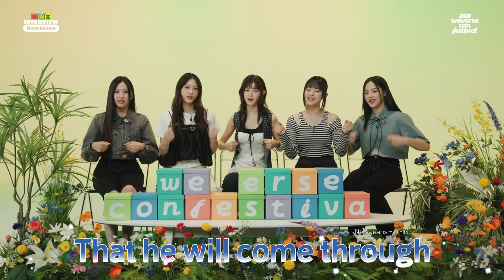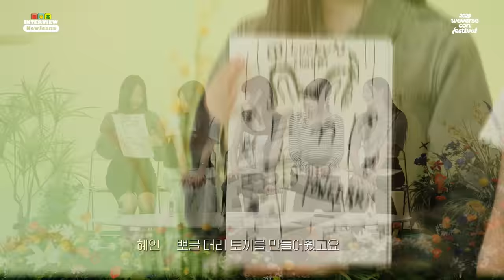2023 Weverse Con Festival - Box Interview : NewJeans 🎙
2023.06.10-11 KSPO DOME, 88 Lawn Field